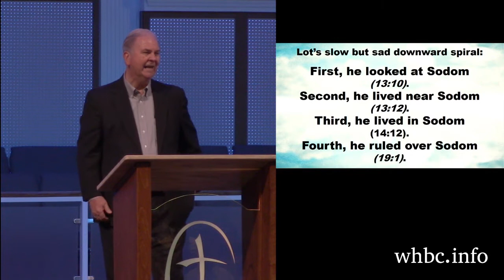"The Position of Faith" - August 8, 2021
Genesis 18-19

Our hearts should be positioned for faith, so that we can be wise and aware of the presence of whom we share.

Is anything too hard for the Lord?